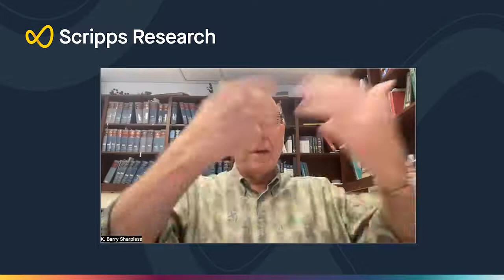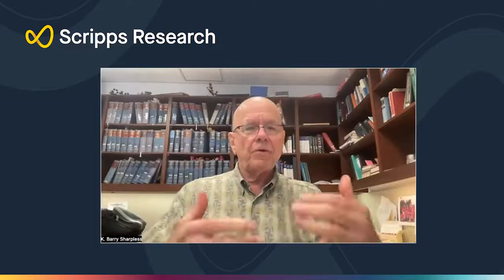Scientist Stories: K. Barry Sharpless, Pioneer in Click Chemistry & Synthesis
K. Barry Sharpless, Ph.D., one of the world’s leading chemists, is the W. M. Keck Professor of Chemistry at The Scripps Research Institute in La Jolla, California. In 2001, Dr. Sharpless shared the Nobel Prize in Chemistry. His Nobel citation stated: “Many scientists have identified Sharpless’ epoxidation as the most important discovery in the field of synthesis during the past few decades.”

Dr. Sharpless has 40 years of experience in organic and bio-organic chemistry research and has published more than 350 peer-reviewed papers, patents, and publications. He pioneered the use of “click chemistry”, a process that allows scientists to permanently join (“click”) together molecular components with unusual precision and stability.

Dr. Sharpless is an elected fellow and member of the American Association for the Advancement of Science, the American Academy of Arts and Sciences, and the National Academy of Sciences. He holds a B.S. from Dartmouth College, earned his Ph.D from Stanford University, and conducted postdoctoral research at both Stanford University and Harvard University.

The Sharpless Lab pursues useful new reactivity and general methods for selectively controlling chemical reactions. Though the focus has progressed from regio- to stereo- to asymmetric and, now, to connectivity control, the core chemistry remains unchanged: the oxidation of olefins, that single most versatile, powerful and reliable (KBS argues) chemical transformation. The Sharpless Lab was the first academic chemistry group with robotics, and the lesson from the combinatorial numbers game was the primacy of reliability. "Click" chemistry was the Sharpless Lab's response: a set of powerful, virtually 100% reliable, selective reactions for the rapid synthesis of new compounds via heteroatom links (C-X-C). Click chemistry is integral now to all research within the Sharpless Lab.

In 2002, the Sharpless group discovered CuAAC (the copper-catalyzed azide-alkyne cycloaddition), now known as a quintessential “click chemistry”.  Recently the Sharpless group discovered SuFEx, another near-perfect click reaction. In concert with the thiol-ene reaction, these three make click chemistry a far-reaching method for drug discovery, chemical biology and materials science.